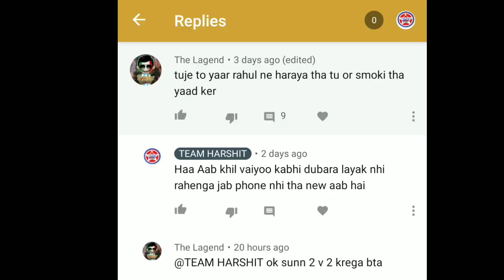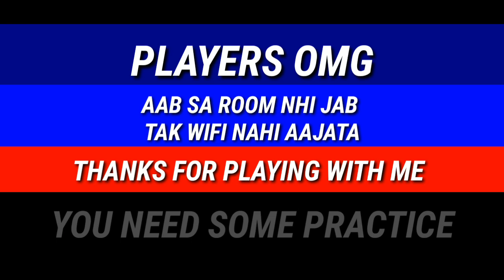MY PING IS 470 | HOW I WIN THIS TDM CHALLENGE 3 VS 3 IN TDM ROOM PUBG MOBILE